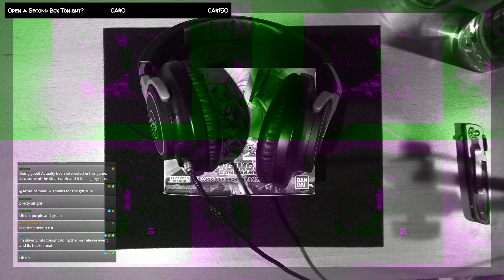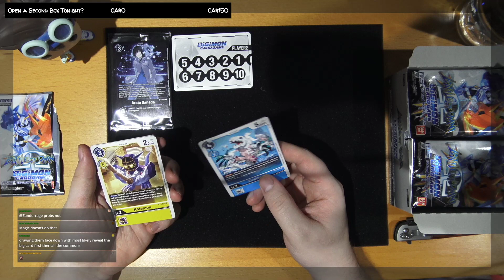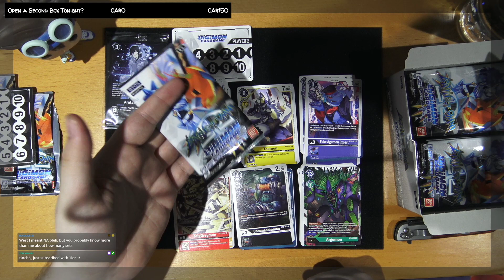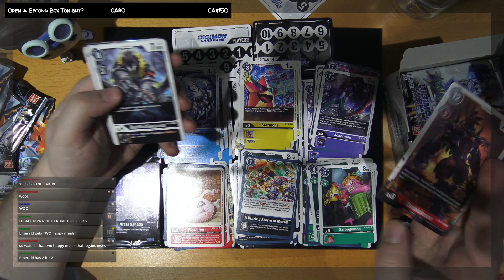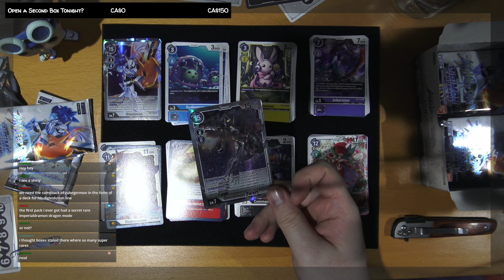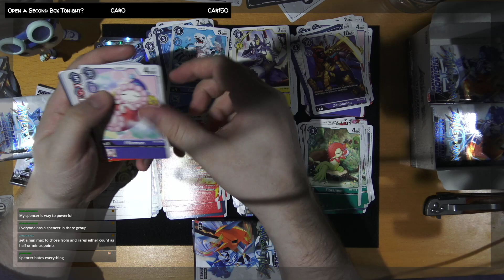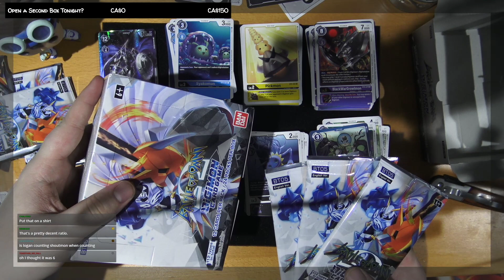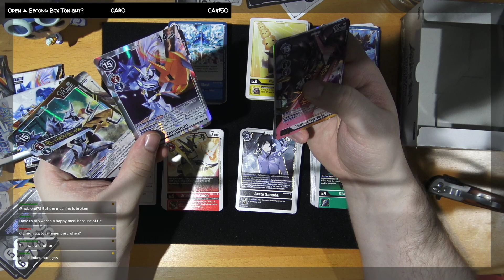Digimon TCG Booster Stream I: Battle of Omni (24 Packs) - Strong Start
Sunday - /